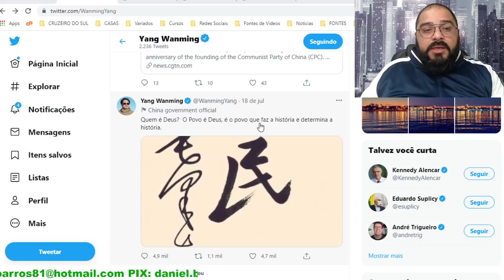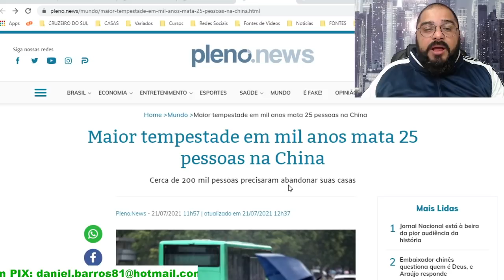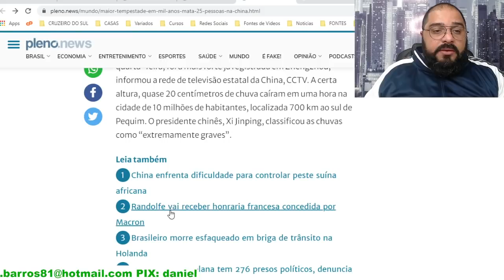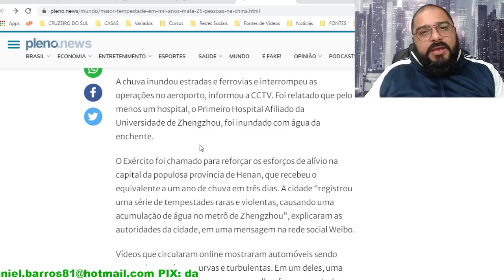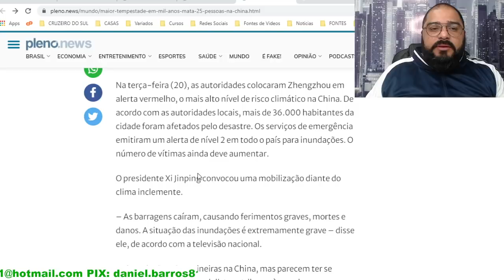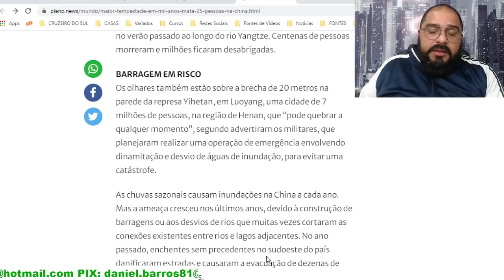EM MIL ANOS NÃO SE VIU NADA IGUAL!!!! É O HOMEM QUE ESTÁ FAZENDO ISSO EMBAIXADOR?